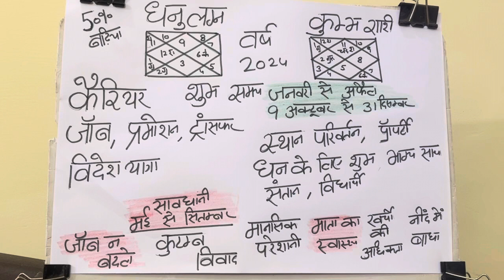धनु लग्न व कुम्भ राशि वर्ष 2024 का वार्षिक राशिफलe